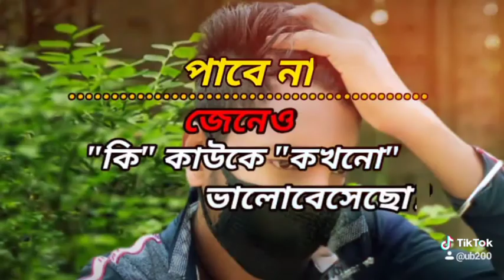New Tiktok ka viral sad status shayari😔😔😔(01)